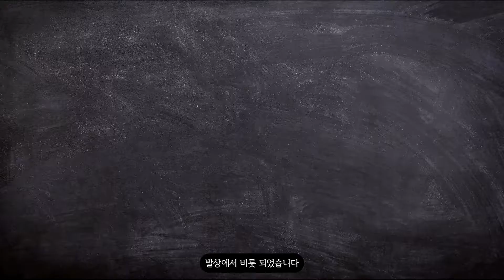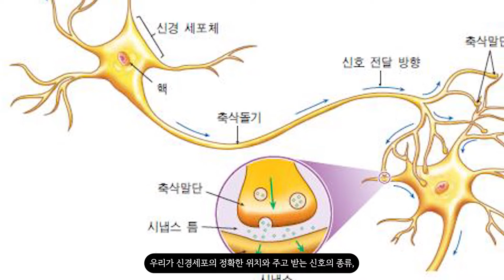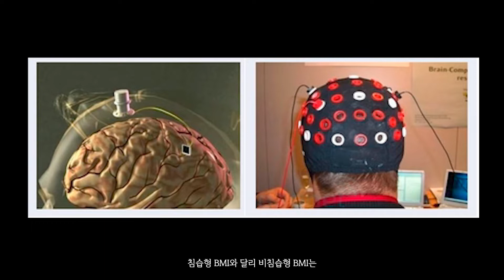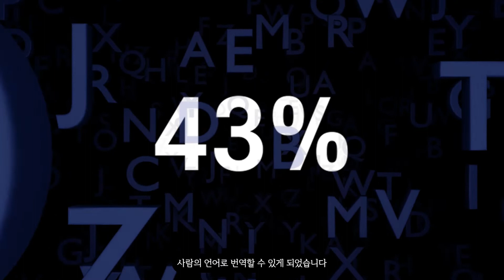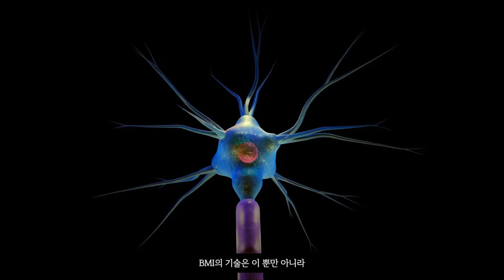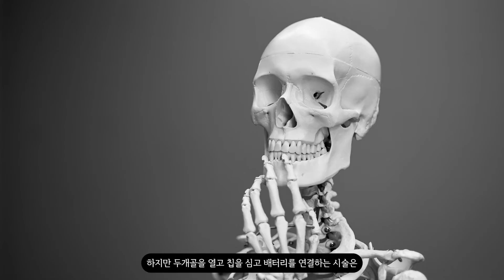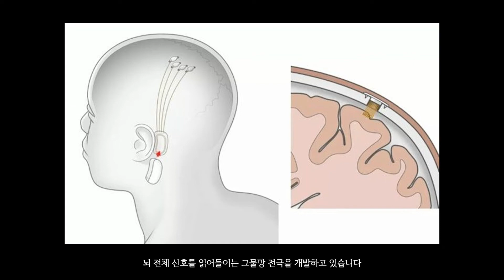BMI 기술 영상, 생명과학1(학생 제작 영상)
BMI 기술에 대한 영상(권민지, 정혜수 제작)